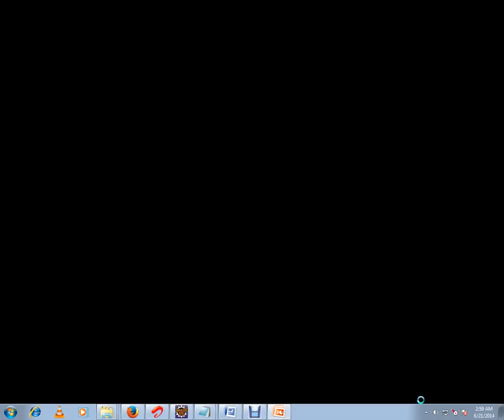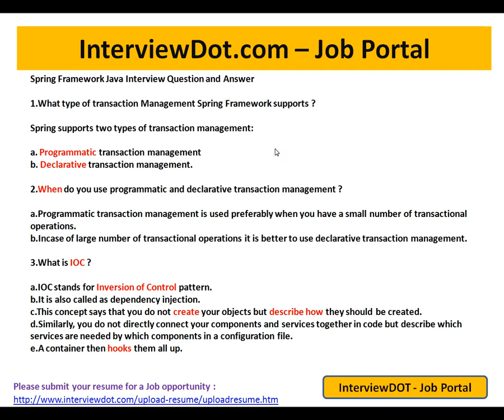WHEN TO USE DECLARATIVE TRANSACTION MANAGEMENT SPRING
to get notifications. WHEN TO USE DECLARATIVE TRANSACTION MANAGEMENT SPRING